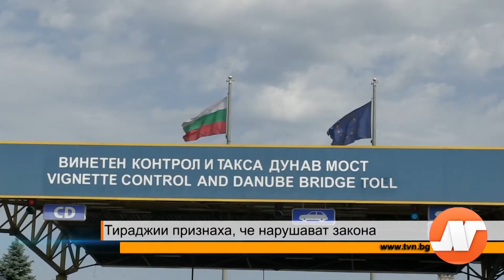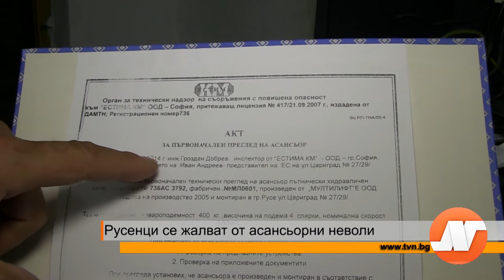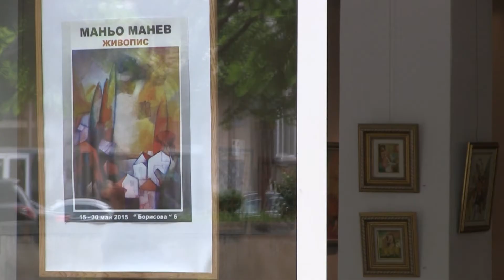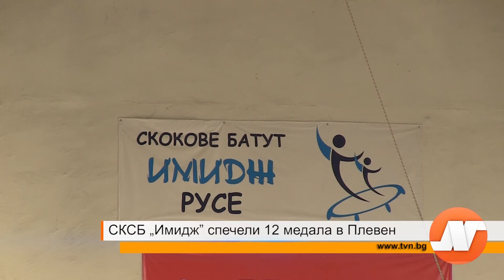Емисия новини 20 май